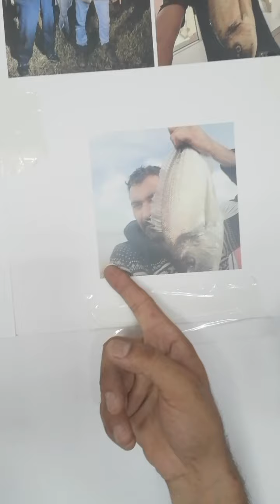Levrek takımı nasıl yapılır balıkesir10 çanakkle eceabat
gelibolu içeridekiler i#izmir Hasan avdan bilgiler rasgelsin